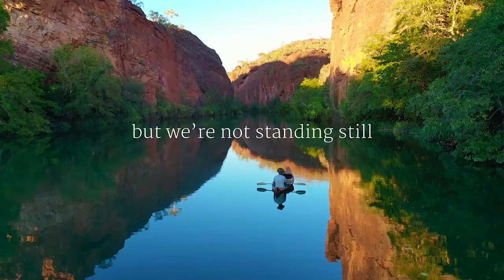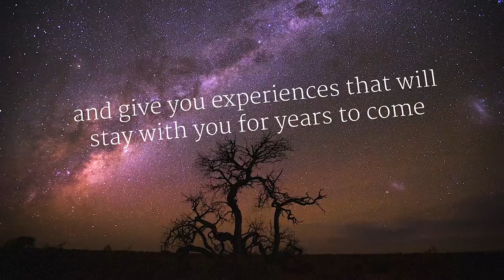Celebrating 25 years of travel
Every journey has a beginning, and 2021 marks 25 years since the start of ours. We’ve come a long way since our early days offering what was then a new style of travel. But our purpose to create meaningful travel experiences has never gone away. We remain dedicated to creating travel that’s built uncompromisingly around you, created by genuine experts. For our 25th anniversary, we’re gearing up to offer you even more ways to ignite your passion for travel.